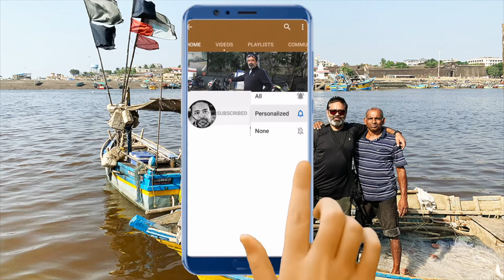DAMAN FISHERMAN PART 2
Daman trip with Royal Enfield Interceptor 650, a day with a fisherman. His daily routine inside Arabian Sea. Catching fish and sell it to the local market. He made his life and educated his children through this business. His daily work is very challenging and during covid 19 situation he faced lot of difficulties. But never let him down.